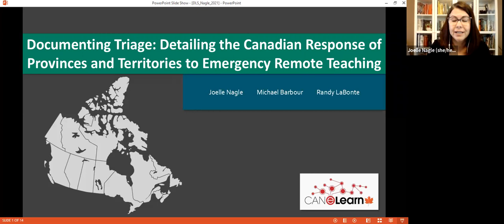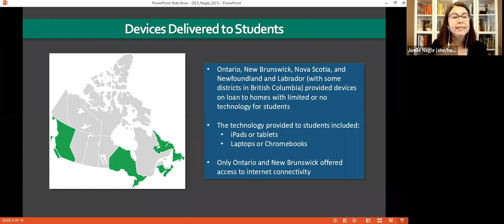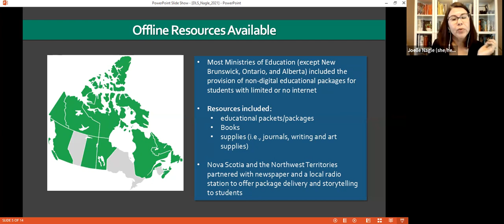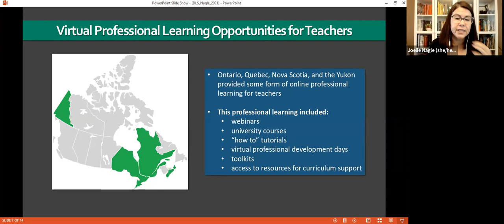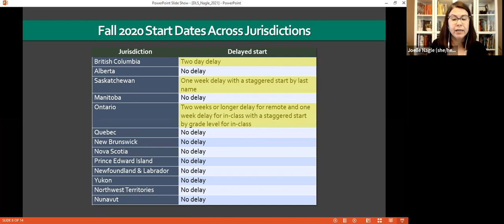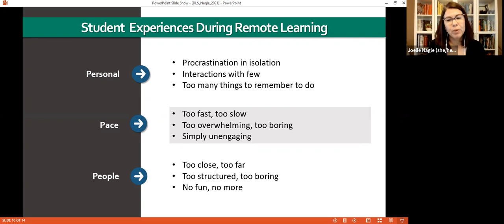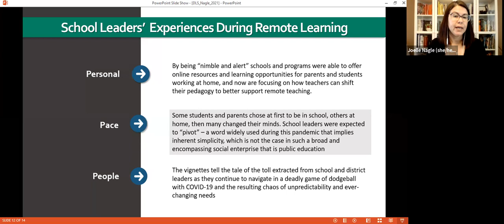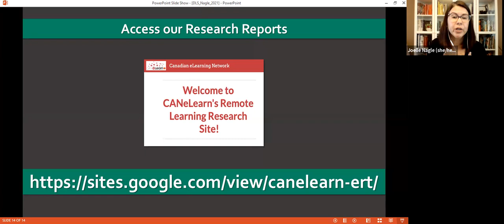Pandemic Measures in K-12: A Pan-Canadian Research Series